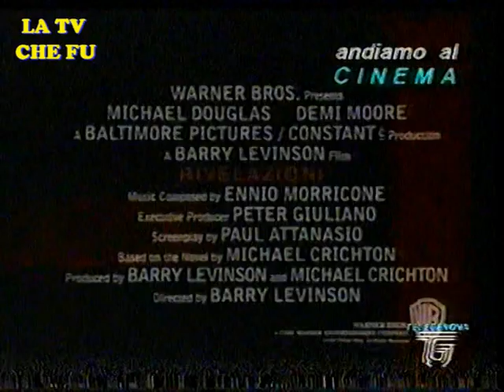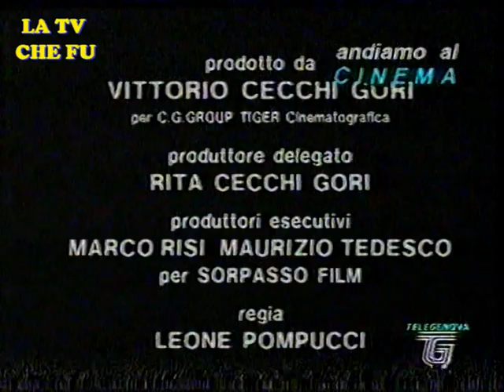ANDIAMO AL CINEMA - DICEMBRE 1994 - TELEGENOVA - TRAILERS VARI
PROGRAMMA DI INFORMAZIONE CINEMATOGRAFICA
"ANDIAMO AL CINEMA" DEL PERIODO DICEMBRE 1994.
INCLUDE I SEGUENTI TRAILERS :
- POLIZIOTTI- BUFERA IN PARADISO- L'UOMO OMBRA- RIVELAZIONI - TIMECOP- ONCE WERE WARRIORS- THE MASK- OCCHI NELLE TENEBRE - S.P.Q.R. 2000 E 1/2 ANNI FA- CAMERIERI- KIKA
FONTE : VHS
ANNO : 1994
CANALE : TELE GENOVA
Link alle pagine fb :
(PAGINA FRASI E CITAZIONI DAI TELEFILM DI LICIA E I BEE HIVE E DALLE LORO CANZONI)

(LINK ALLA MIA PAGINA LA TIVU' CHE FU PROMO E NON SOLO)

(PAGINA UFFICIALE DI CARO MAESTRO)

(PAGINA UFFICIALE DEDICATA A MARCO COLUMBRO,UNICA SU SUA AUTORIZZAZIONE)

LINK ALLA PAGINA UFFICIALE DI DON TONINO